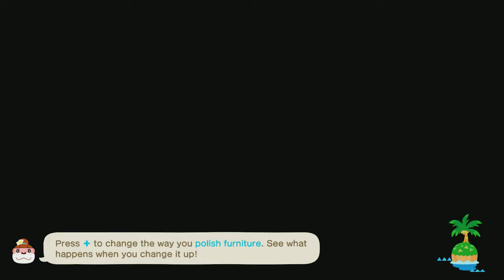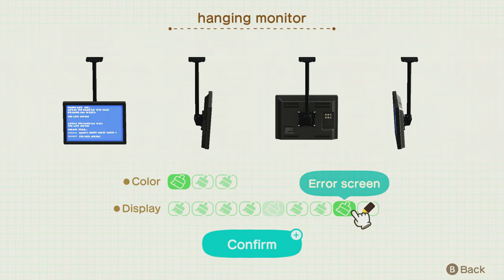TildeShambles - Animal Crossing: New Horizons - Part 93